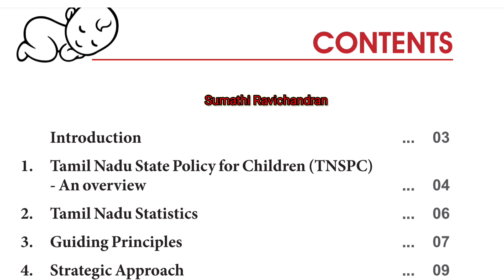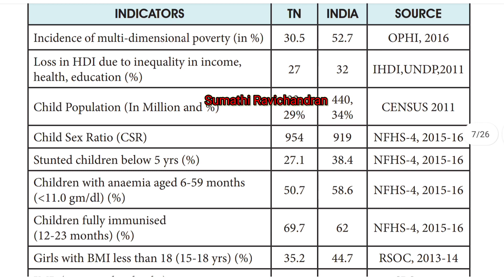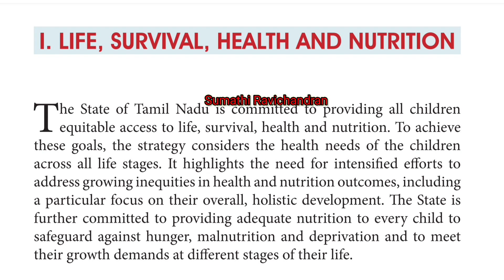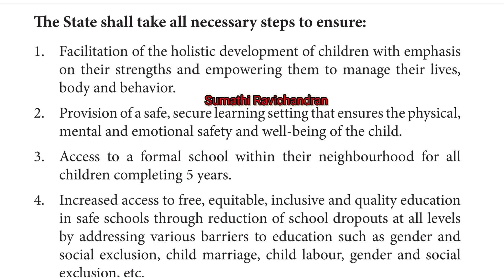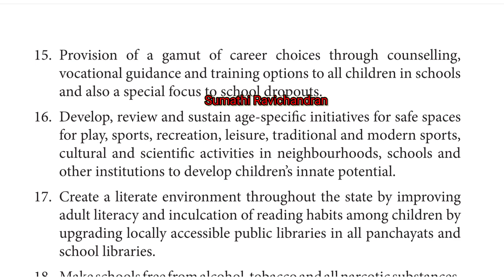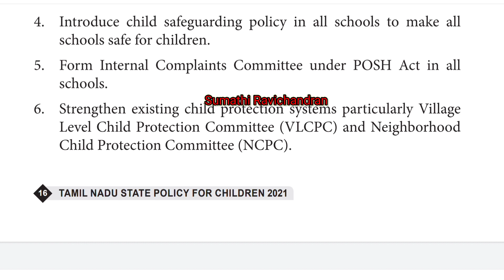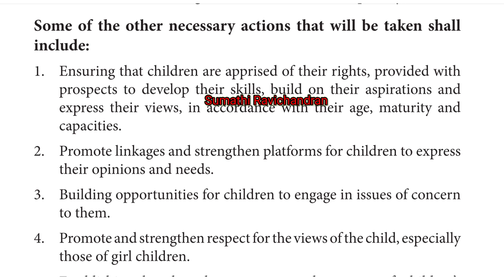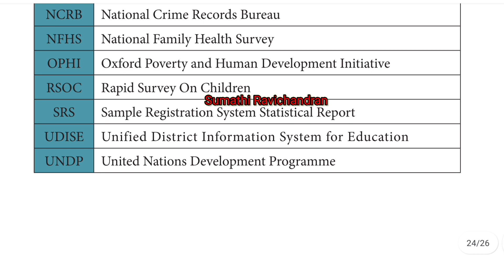TNState policy for children2021 details in Tamil I Useful for competitiveExam